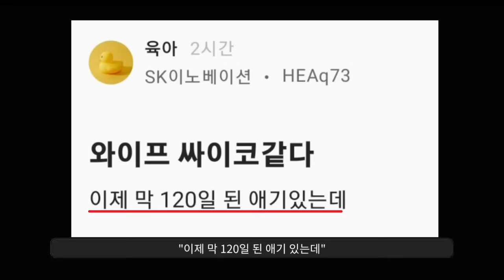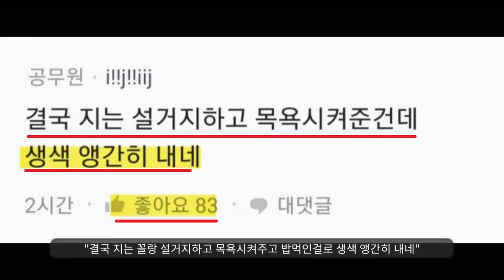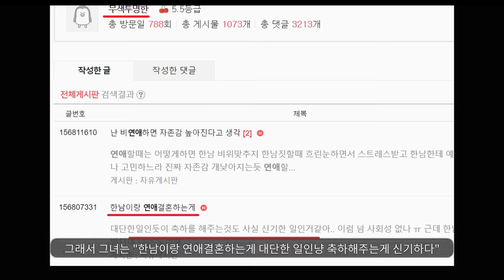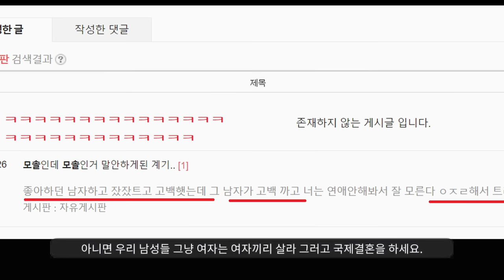아.. 퐁퐁이형..ㅠ